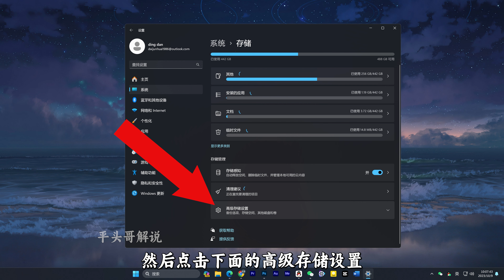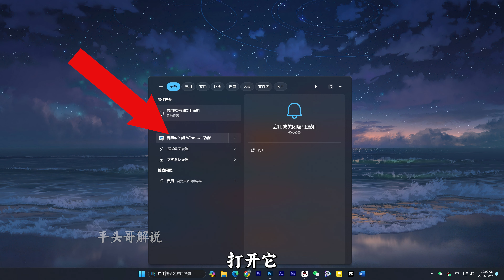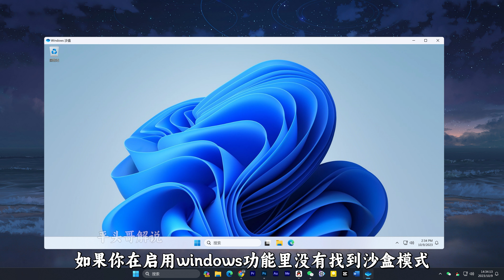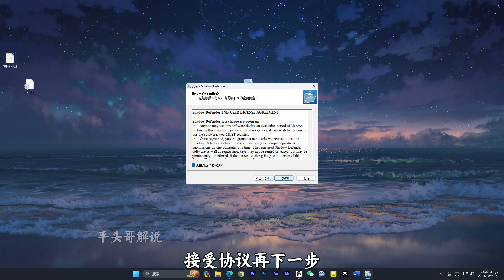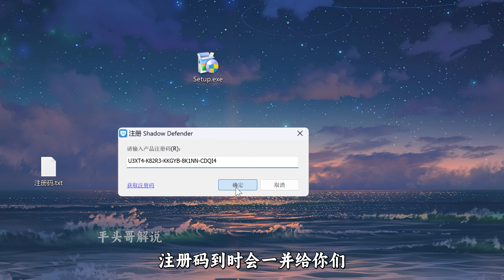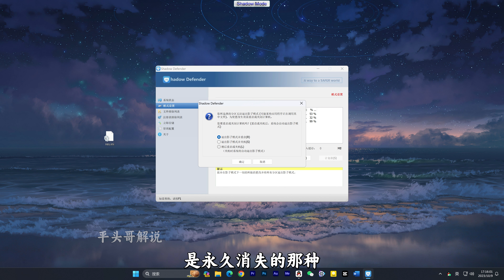为什么网吧电脑那么快？教你三招，让你的电脑也快如闪电！